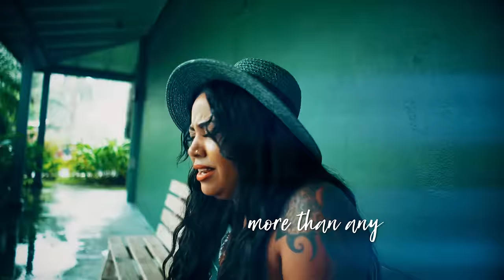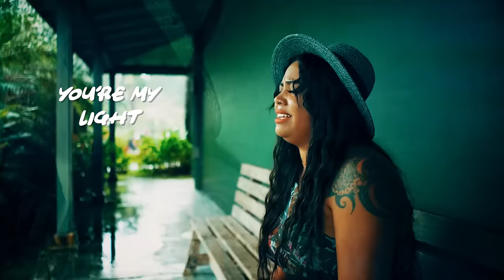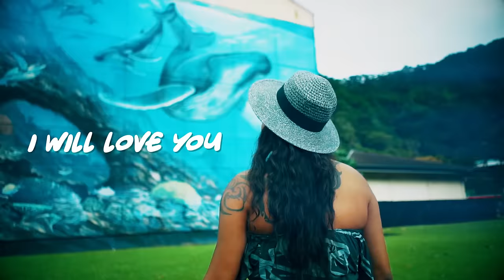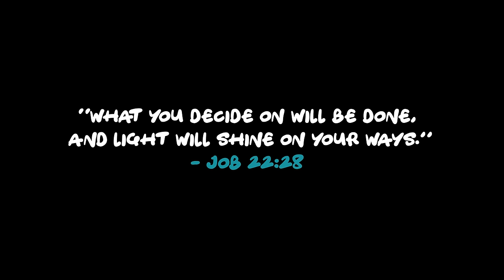Tenelle - Shine (Official Music Video)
Official Music Video for Real On performed by Tenelle feat Fiji

Filmed all over our BEAUTIFUL Island of SAMOA!

Director: Tulaga Whitcombe

Composer/Writers: Chaz M. Toney & George Veikoso